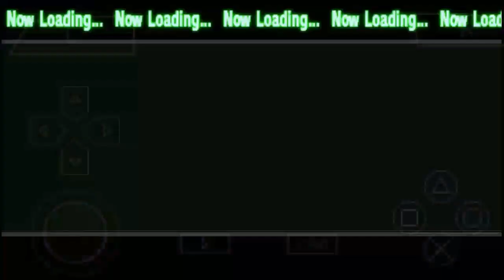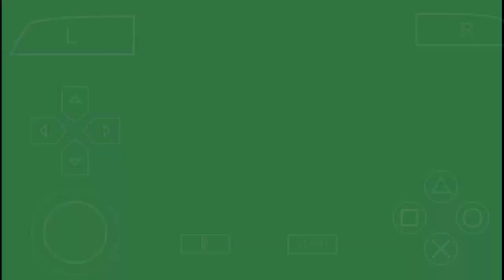GOHAN :- SURVIVAL MODE IN DBZ SHIN BUDKAI 2